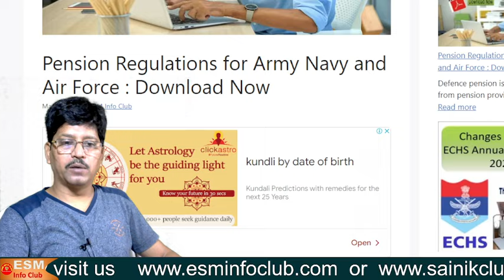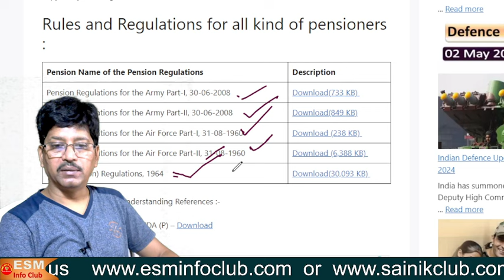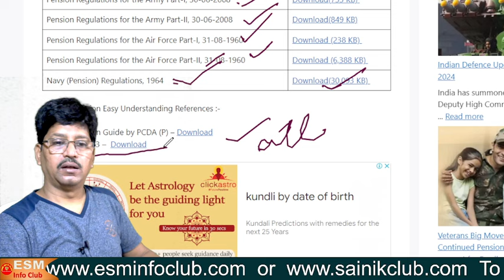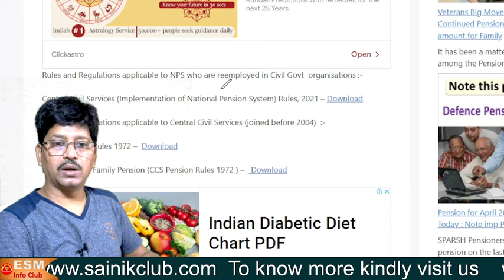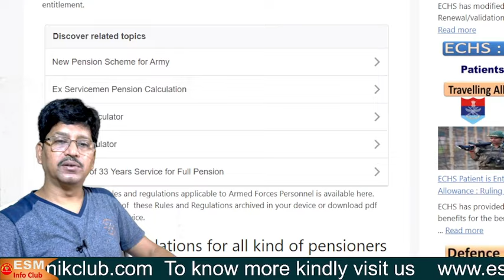फौज के सभी पेंशन नियम | Army Act Army Rules and Regulations in PDF | Download Now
ESM Info Club,  Sainik Club and Fauji News are  dedicated websites to provide quality information related to Welfare of Exservicemen  i.e  OROP Latest News, ECHS rules, CSD Rules, Govt Jobs, Pay Fixation, SPARSH etc. Click the link below to know more  :